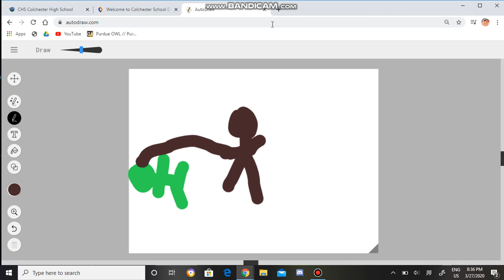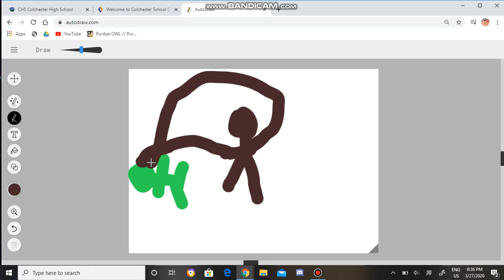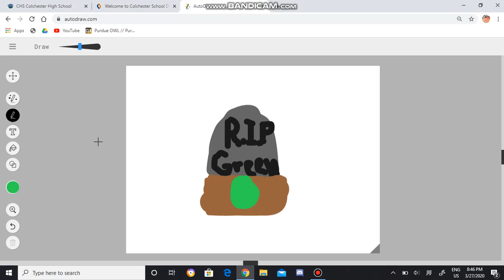Color Show: Greens Close Death S1 EP4 [it will almost make u cry]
How did it happen? FIND OUT?